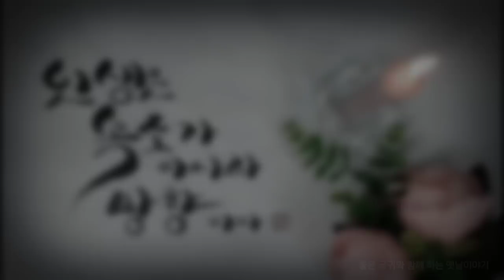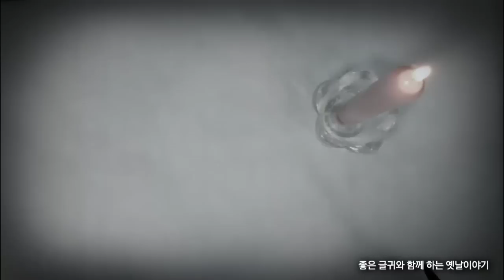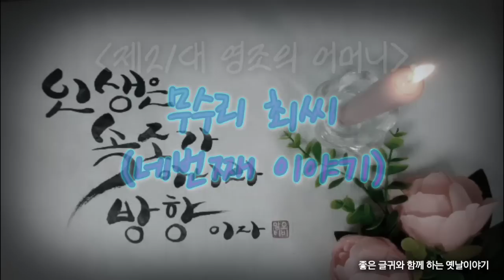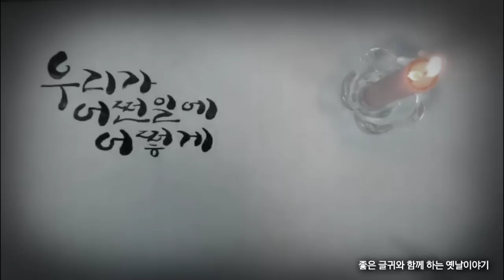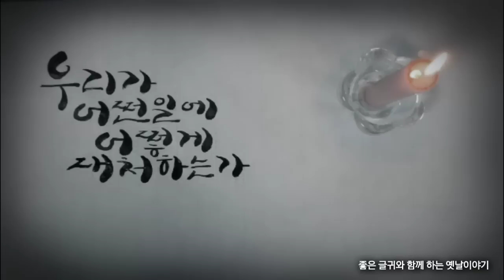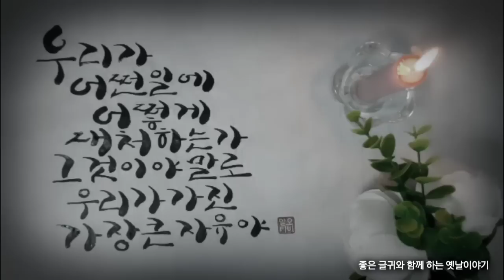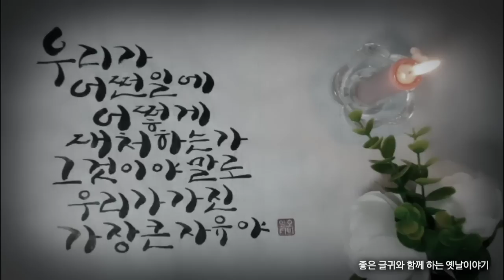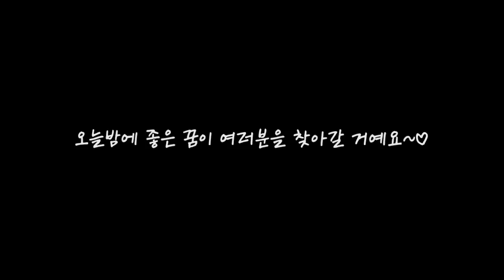🌜꼴딱 잠드는 옛날이야기/꼴좋게 갚아주는 옛이야기/중간광고없는 잠자리동화/잠잘때듣는 전래동화/잠안오는밤 오디오북/책읽는여자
알오티비에 오신 것을 환영합니다!😘

00:00 인사말
00:27 꼴좋다! 이놈아
1:06:02 뒷이야기&생각,느낌

♧ 낭독 후 느낀 영쌔미의 생각 (7월16일)

지혜와 인내는 어려움을 극복하고 목표를 이루는 열쇠임을 알려주는 오늘의 이야기는 토끼의 행동을 통해 자신의 능력과 잠재력을 받고 도전적인 상황에서도 자신을 믿고 나아갈 수 있는 용기와 자신감을 가질 수 있게 하는 것 같습니다.

토끼가 자신의 가족이라고 여기는 할아버지에게 자신이 악과 맞서 싸우기로 결단함에 힘과 용기를 불어넣듯  우리에게는 힘든 상황에서도 강한 의지와 희생의 중요성을 상기시키는 감동적인 순간이지요.

이 이야기에서는 토끼의 뛰어난 판단력과 전략적인 사고를 보여주며 교묘한 계획과 현명한 판단으로 상황을 제어할 수 있는 능력을 갖춘 모습을 보여줍니다.

이런 토끼의 행동을 통해 우리에게 재치와 지혜로운 결정의 중요성을 상기시켜 주지요.
우리는 때론 갈등이나 어려움을 극복하기 위해 직관과 창의성을 발휘해야 합니다.

이러한 지혜와 사고력은 우리가 삶의 어려움을 극복하고 목표를 달성하는 데 도움이 되며 자신과 주변을 위해 현명한 선택을 할 수 있는 힘을 부여해 주는 것 같습니다.

♧ 본 콘텐츠는 각색본과 절판본으로 제작되었습니다.